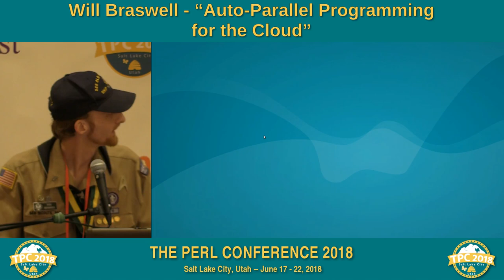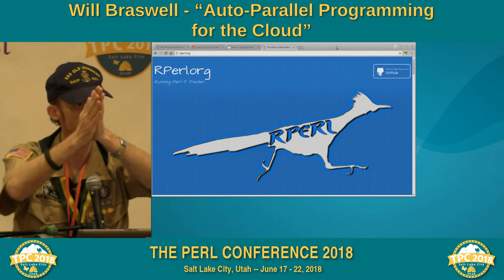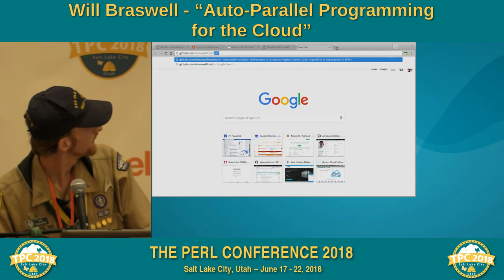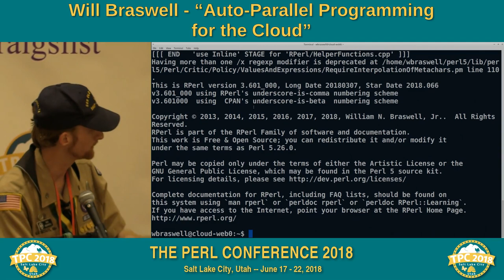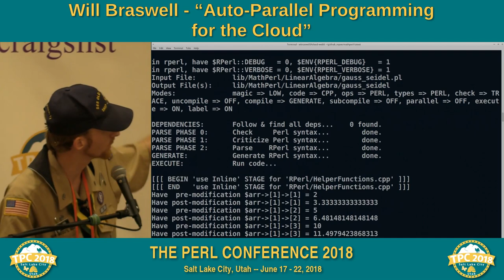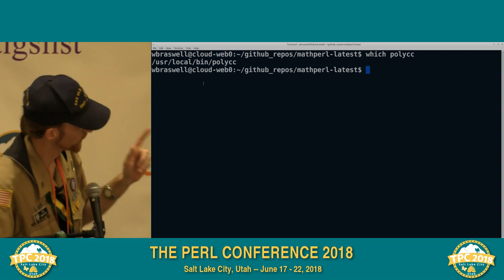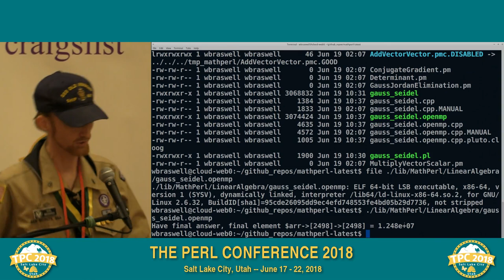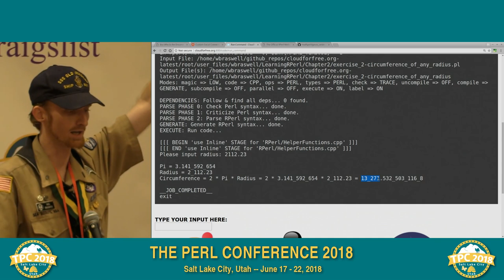Will Braswell - "Auto-Parallel Programming On The Cloud"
Learn how to write code which will automatically execute in parallel on the cloud platform of your choice.

Push your programming skills to the next level with cutting-edge transpiler technologies.

Create new software with performance capabilities never before possible.

You won’t spend years manually parallelizing your code.

You won’t need a million-dollar supercomputer.